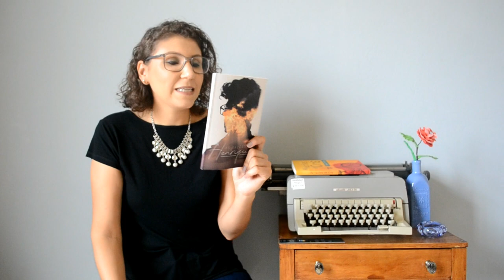As razões de Henrique RESENHA [ANA PAULA CANDIDO ~ BLOG MUDEI DE IDEIA]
Em uma resenha praticamente dupla eu apresento  "As razões de Henrique", o Spin-Off de As razões de Cris, ambos da escritora mineira Maria Freitas. Confira no vídeo!

Livro:  As razões de Henrique
Autor: Maria Freitas
Editora: Resistência
Páginas: 110

♥ LINKS PARA COMPRA:
As razões de Henrique: